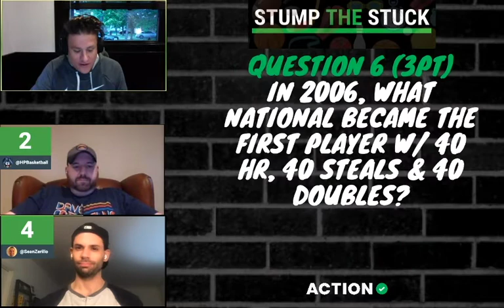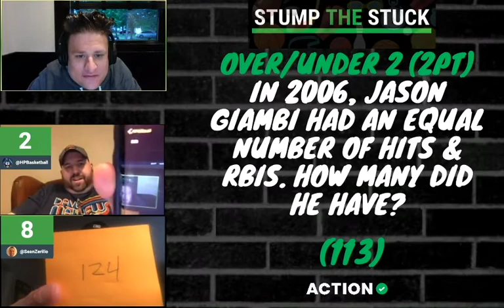Stump The Stuck: MLB Episode 1 with Sean Zerillo & Matt Moore | The Action Network